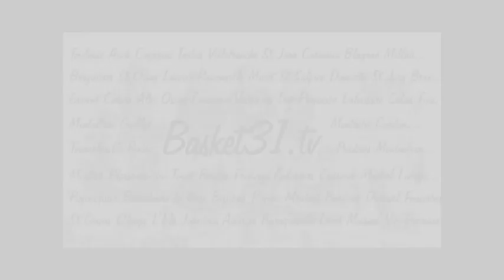NM3 (22J) - Highlights TBC - Valence Condom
Les meilleurs moment du match entre Toulouse et Valence Condom ce samedi 5 avril 2014. Une victoire toulousaine 74 à 65, qui valide leur montée en Nationale 2.